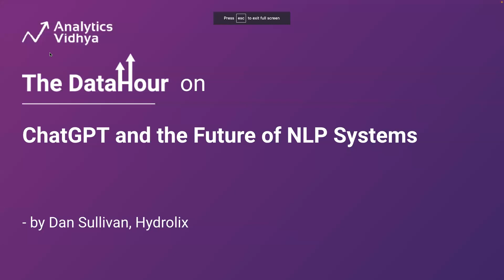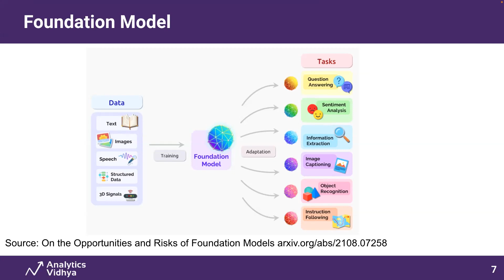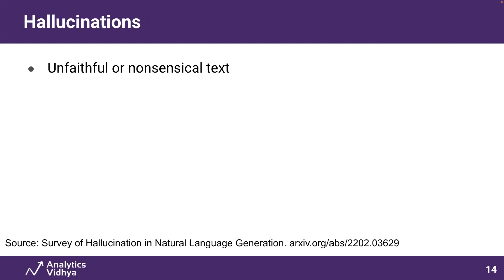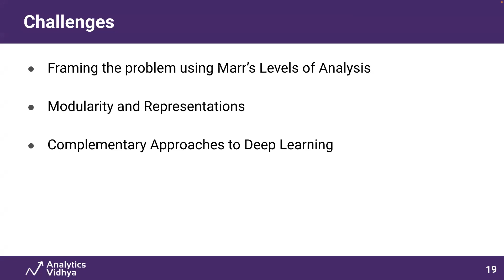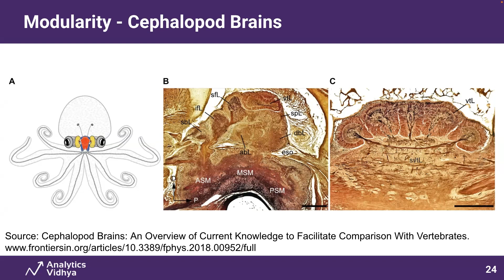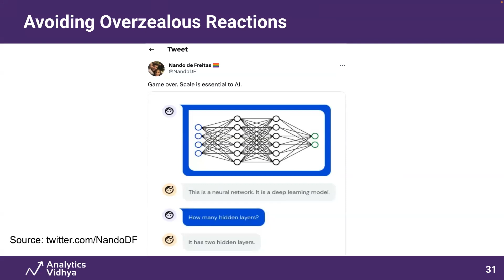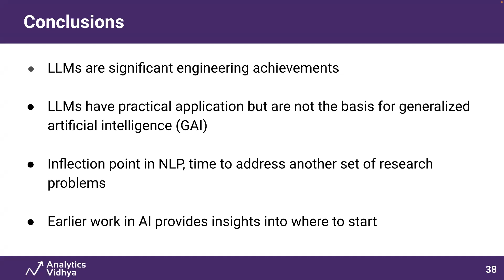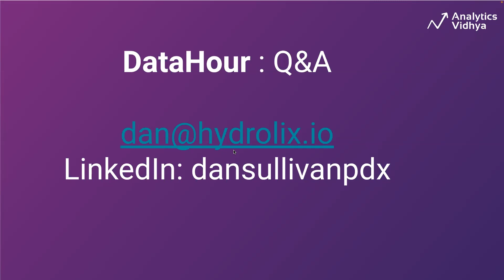ChatGPT and the Future of NLP Systems | DataHour by Dan Sullivan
🔥 The release of ChatGPT is an inflection point in the history of Natural Language Processing. While there are many Large Language Models (LLM) that perform at or near human levels in language benchmarks, including PaLM, Chinchilla, and Megatron-Turing NLG, ChatGPT is the one that has caught the attention of the public.

This success is accompanied by research into optimizations around performance, cost of training, and trade-offs between data set size and number of parameters in models. These are important topics for advancing the field but do not address the question of what other transformative concepts will enable the next round of radical advances in Natural Language Processing.

Two sources should be mined for innovative ideas: the largely unsuccessful attempts of early Natural Language Processing and Cognitive Science.  From the past, we can learn that a model that works well in some areas, like transformational grammar and modeling human language, is not as useful when it comes to engineering language understanding systems.

🔥 In this DataHour, Dan will explain how to efficiently use ChatGPT, and the future scopes of NLP while answering the following topics in detail:
- Are there limits to current deep learning architectures that will prompt different approaches to advance AI?
- Why are many models in cognitive science more top-down than deep learning’s bottom-up approach?
- Can these approaches complement each other and provide paths forward with emerging challenges in NLP and AI?

🔥 Who is this DataHour for?
- Students & Freshers who want to build a career in the Data-tech domain.
- Working professionals who want to transition to the Data-tech domain.
- Data science professionals who want to accelerate their career growth
- Prerequisites: A strong interest in Data Science

🔥 About the speaker:
Dan Sullivan, a lead solutions architect with Hydrolix,  is a data and cloud architect with experience designing natural language processing systems for news classification, text mining, and analyzing biomedical literature. He is the author of over 20 online courses on machine learning, data science, data engineering, and cloud architecture. Dan is the author of the Google Cloud Certified Professional Cloud Architect Study Guide, the Google Cloud Certified Professional Cloud Data Engineer Study Guide, and the Google Cloud Certified Associate Cloud Engineer Study Guide.